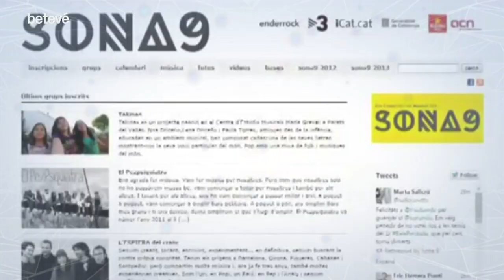Entrevista a Els Manel | betevé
A aquestes alçades del segle XXI, tenim molt clar que qui visqui a Catalunya i no sàpiga qui són els Manel porta molt de temps amagat sota una pedra. Barcelonins educats a l’Escola Costa i Llobera, el 2007 van guanyar el concurs de maquetes Sona 9 i, amb ‘Els millors professors europeus’, van viure un dels esclats de popularitat més incontestables del pop català actual. Però els Manel, lluny d’adormir-se sobre els llorers, han volgut experimentar i reinventar-se en cada un dels seus quatre discos posteriors, fugint de cotilles i de lectures preconcebudes. I sembla que la iniciativa els ha funcionat, perquè el seu èxit no ha parat de créixer, més enllà de l’Ebre i, fins i tot, dels Pirineus. Ara, el Guillem, el Roger, el Martí i l’Arnau publiquen ‘Per la bona gent’, i nosaltres, que ens hem sentit al·ludits, hem aprofitat per convidar-los al sofà. Perquè sabem que parlant la bona gent s’entén.